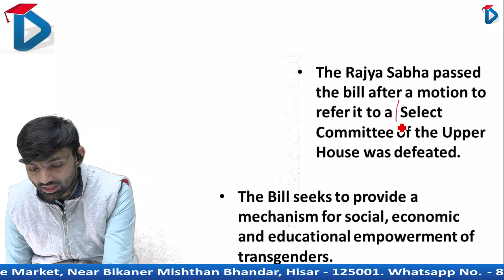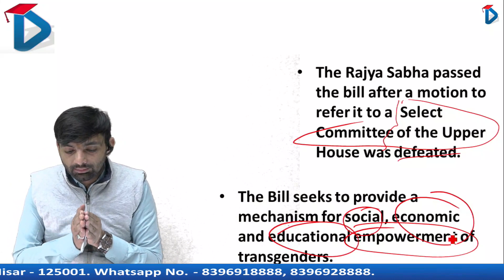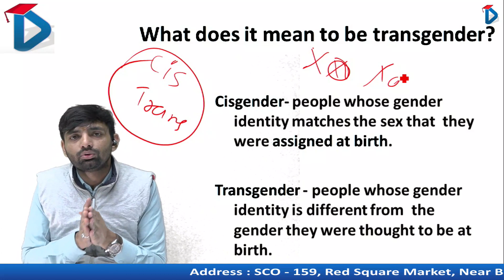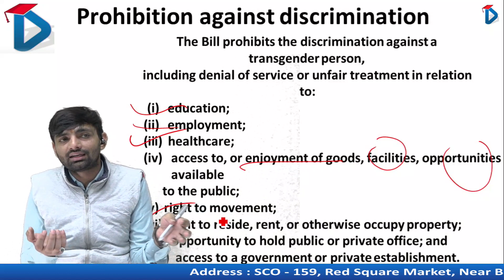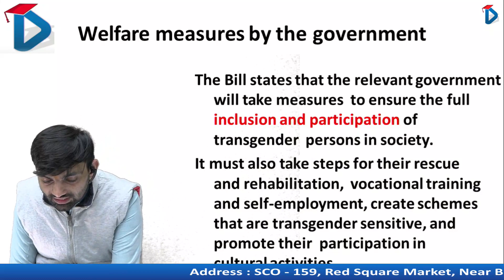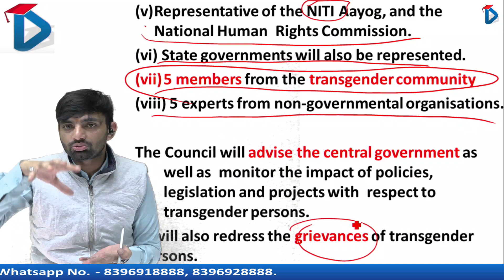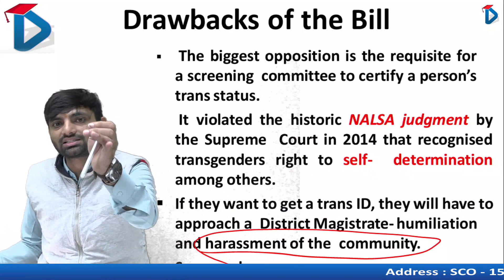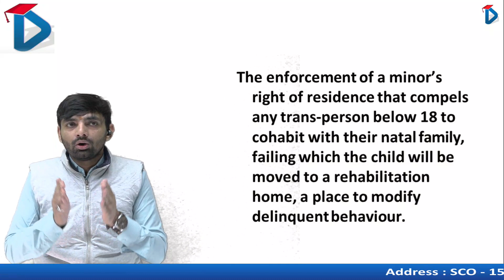Transgender Bill 2019 | By Er. Sunil Sir | Drishti Live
search me on Facebook & Telegram